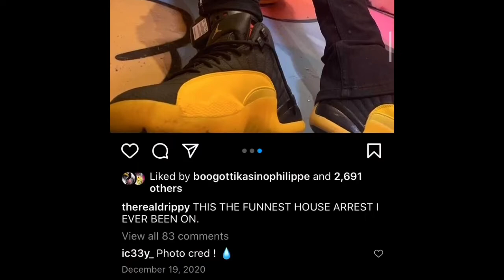The Real Drippy Gets Honest Here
Support Goes A Long Way